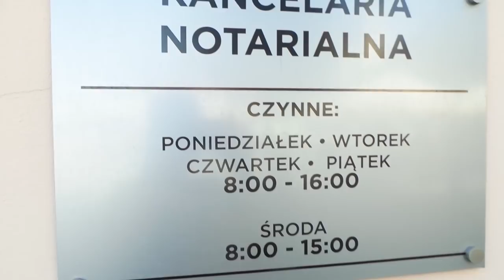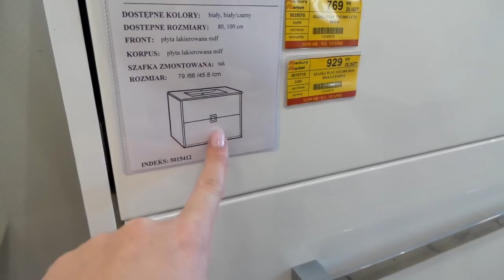Pierwsze KŁÓTNIE? Urządzamy dom SAMI robimy balkony #002